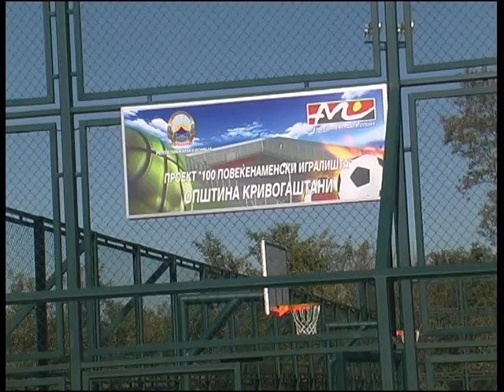ГОЛЕМ ИНТЕРЕС ЗА ПОВЕЌЕНАМЕНСКОТО ИГРАЛИШТЕ ВО КРИВОГАШТАНИ